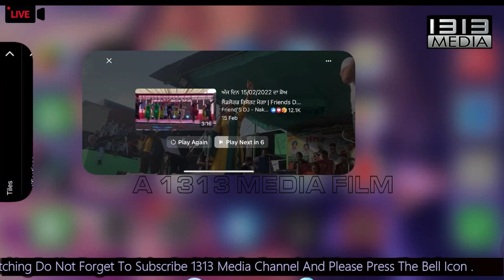ਜੈਸਮੀਨ ਅਖਤਰ ਦਾ ਨਵਾਂ ਖੁੱਲ੍ਹਾ ਅਖਾੜਾ 2022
Label :- 1313 Media